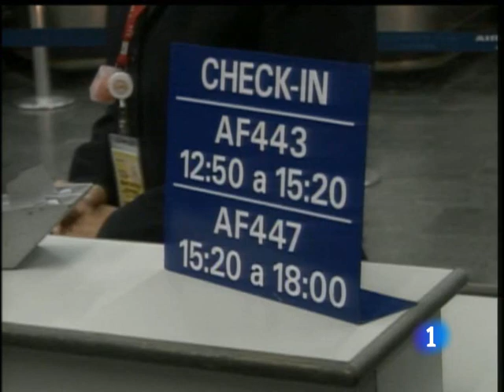Los barcos, a punto de llegar al lugar donde cayó el avión de Air France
Se espera que los primerOs barcos lleguen pronto a la zona donde cayó el avión de Air France perdido el pasado 1 de junio. Su trabajo en el área del accident servirá para esclarecer un poco más los hechos.